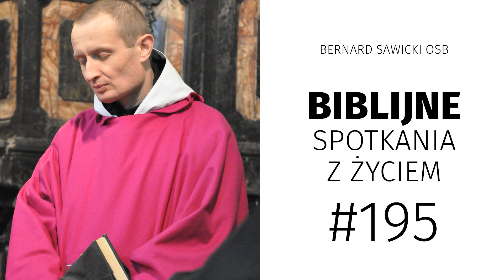Biblijne spotkania z życiem #195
Bernard Sawicki OSB – absolwent Akademii Muzycznej im. F. Chopina w Warszawie (teoria muzyki, fortepian). Od 1994 r. profes opactwa tynieckiego, gdzie w r. 2000 przyjął święcenia kapłańskie, a w latach 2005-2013 był opatem. Studiował teologię w Papieskiej Akademii Teologicznej w Krakowie oraz w Ateneum św. Anzelma w Rzymie. Autor publikacji z zakresu muzyki sakralnej oraz teologii i duchowości monastycznej.

Fot. Jacek Sędkiewicz

Pozdrawiamy
Wydawnictwo Benedyktynów TYNIEC